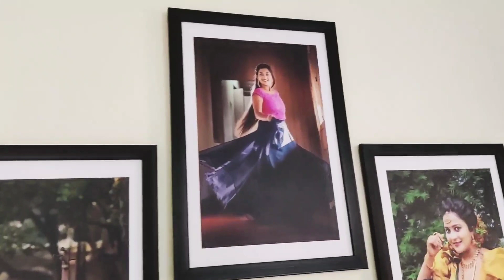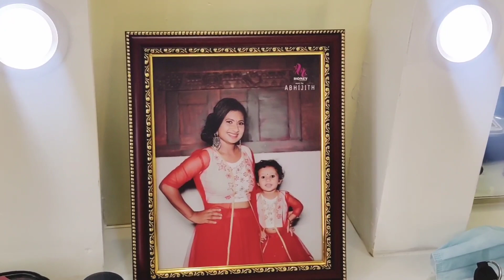കുറേ നാൾക്ക് ശേഷം വീണ്ടും കല്യാണ പെണ്ണായി🤩🤩